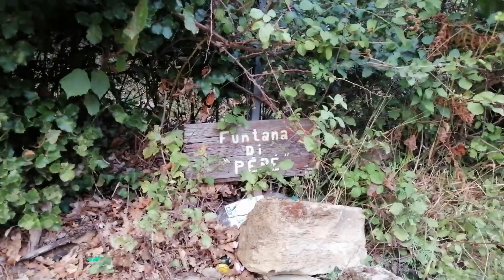La quête impossible, trouver des épaves de renault Estafette dans le maquis. Une surprise m'attend!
Avant d'attaquer la restauration de mon estafette remise en route dans cette vidéo je me lance dans la recherche d'estafette abandonnées dans le maquis Corse. Ma première étape me mène dans l'intérieur de l'île et ma découverte va rendre ma quête plus compliquée que prévue... n'hésitez pas à sous titrer pour les passages en langue Corse.